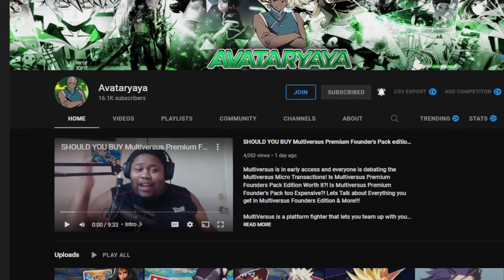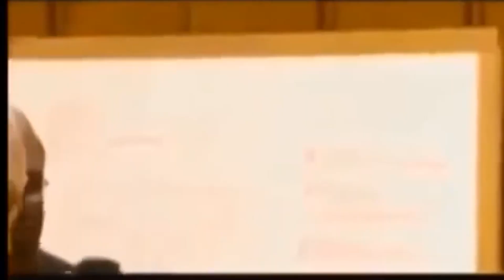Modern Controls Combo Trials are HARD in Street Fighter 6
Street Fighter 6 Modern Controls have been going crazy on the last 24hrs! Is Modern Control Combo Trials! So I decided to take my potential Main Lily and Do Lily Modern Controls!

In this video, we dive deep into the modern control mechanics in Street Fighter 6, the highly anticipated sequel to the iconic fighting game franchise. Join us as we explore the enhanced control schemes and innovative features that make Street Fighter 6 a game-changer for both casual and competitive players.

Discover the intuitive and responsive controls that allow you to execute precise combos, unleash devastating special moves, and strategically outmaneuver your opponents. We'll break down the new control options, including improved input buffering, advanced input shortcuts, and customizable button layouts, empowering you to tailor your gameplay experience to your preferences.

Our expert analysis and practical demonstrations will guide you through the intricacies of the revamped control system, ensuring you gain a comprehensive understanding of its nuances and master the techniques that will give you the edge in battles. Whether you're a seasoned Street Fighter veteran or a newcomer to the series, this video is your ultimate resource for mastering the controls in Street Fighter 6.

0:00 Hating On Modern Controls
1:47 The Problem with Combo Trials
8;20 How to Learn Trial Combos/Practice
9:01 Classic Vs Modern Combo Trials

PSN: avataryaya
NNID: avataryayaTV
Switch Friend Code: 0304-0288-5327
Steam: avataryaya
Melee ID: yaya 663